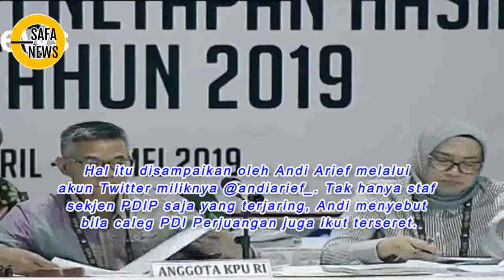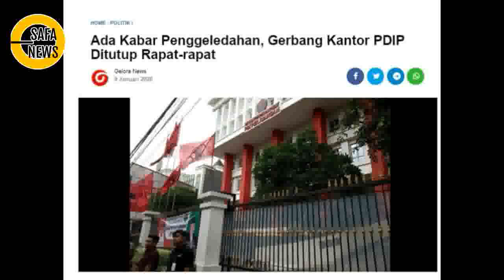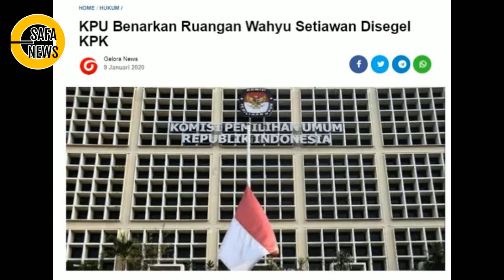MULAI KEBONGKAR PILPRES CUR4N9 ! OTT KOMISIONER KPU WS MENYERET SEKJEN PDIP, HASTO K ..?